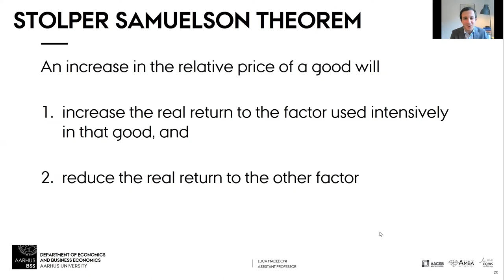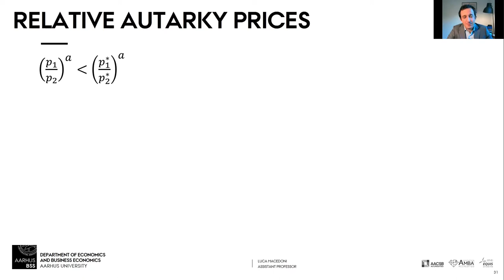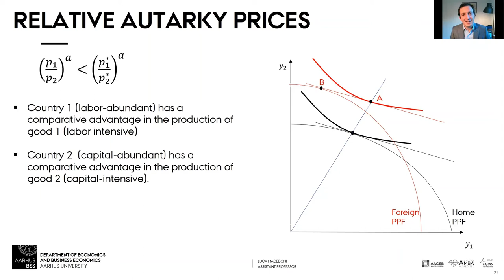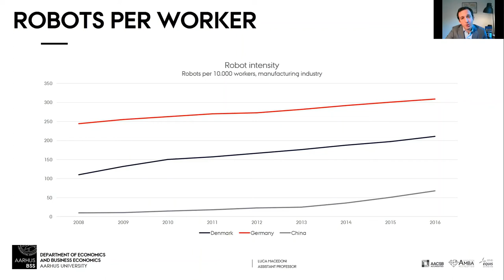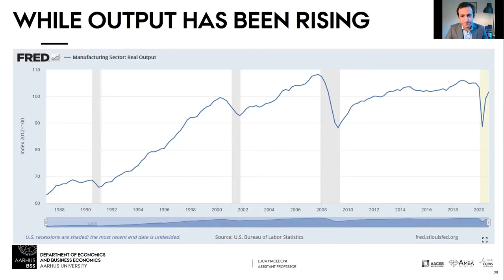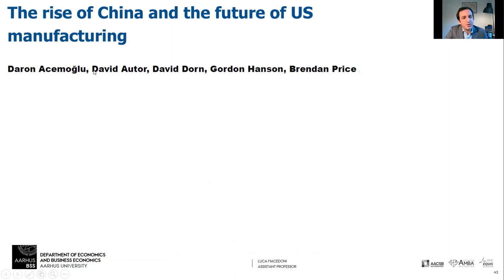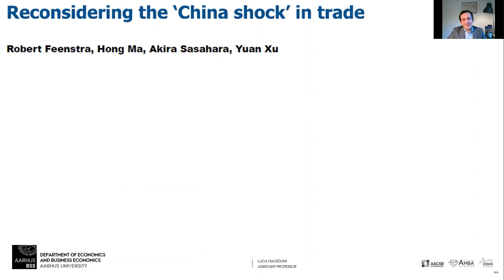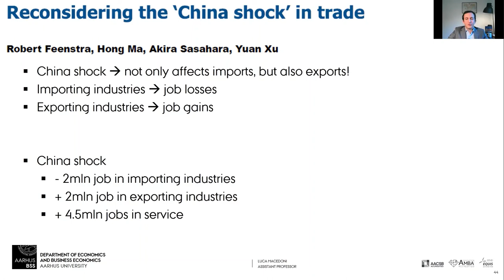2432 International Trade 2021 - 5 - Heckscher-Ohlin Part 3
In this lecture, we bring together all the things we learned in the previous two lectures. What do labor abundant countries export? Do workers gain from international trade?

Aarhus University
Bachelor in Economics
2432: Game Theory and International Trade